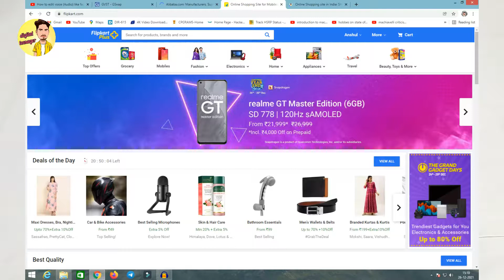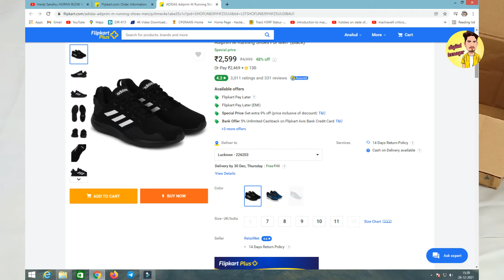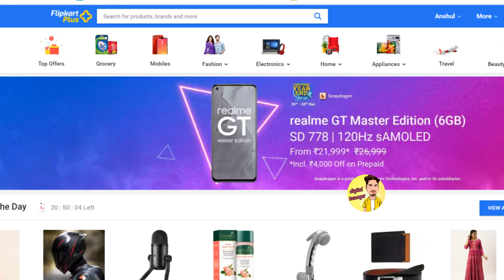Get Free review Unit from zero subscriber || How to get review Unit in India || Get YT sponsorship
Alibaba
AliExpress
vivo
oppo
Samsung
Samsung u.p government

my tripod...
ring light.